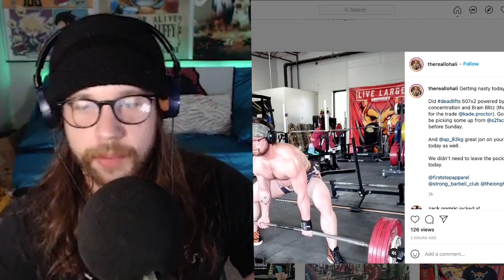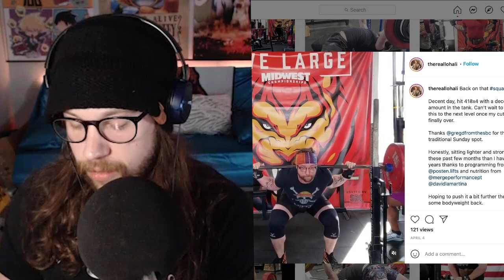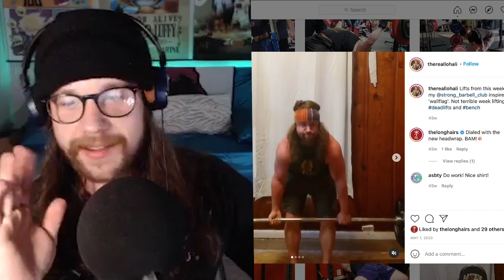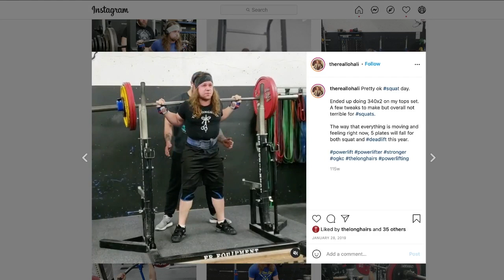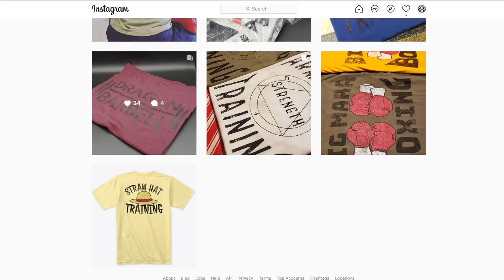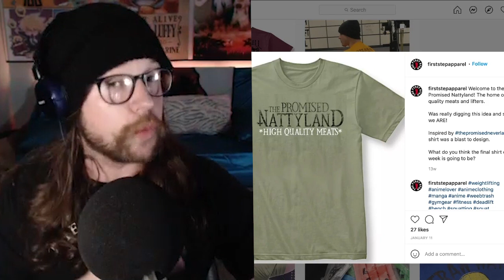Long Hair, Heavy Weight and a Bound Shears Tattoo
Brian Morehouse describes his personal transformation in losing over 100 pounds, and why got the bound shears tattooed on his forearm.